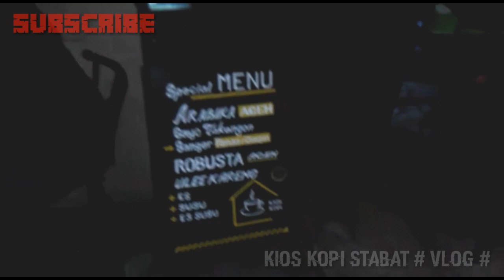Nongkrong Asik di Kioskopi Stabat Music Coffee Copyright Free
Kioskopi Stabat Music Coffee Copyright Free
Kioskopi Stabat Base Came Community Club Motor Dan Semua Kalangan

Minum Kopi, Cigarettes, Nongkrong, Santai, Main Game, Music Acustic, Musik Akuistik, Live Musik, Music Cafe, ya di Kios Kopi Stabat Aja Base Came Community, Club Motor, Dan Semua Kalangan

Untuk Teman-teman seputaran Stabat Binjai, Sumatera Utara Indonesia dan terkhusus Daerah sekitaran Kios Kopi Stabat  yang ingin nongkrong dan Ngopi santai  ayo mampir ke Kioskopi Stabat Tempat Nongkrong asik dan Ngopi santai, yang pasti harga kopi dan Menu-menu lainya enggak buat kantung kamu semua jebol dehh! Aman itu..!!!

Manfaat Minum Kopi
Mengandung mineral dan vitamin, Membakar lemak tubuh, Meningkatkan stamina, Meningkatkan fungsi otak, Menambah energi, Menurunkan risiko munculnya diabetes,
demensia, penyakit Alzheimer, Menekan risiko munculnya penyakit
Parkinson, Organ hati jadi terlindungi, Menekan risiko kanker hati, Menurunkan risiko stroke, Memperpanjang Umur, Menyehatkan Jantung, dan Membuat lebih bahagia dll..

Terimakasih Kepada Semua Sobat Sobat Yang Sudah Sudi dan mau Meluangkan Waktunya Mampir Di Chanel Kioskopi Stabat Kab. Langkat Sumatera Utara,

Agar Vidio Berikutnya Sobat Sobat Bisa Langsung Dapat Notifnya.

Channel edit video Android kinemaster : 👇👇👇 Panduannya..

Jl. Lintas Sumatra Medan - Banda Aceh/ Jl. Binjai - Stabat No.99 Simpang Bengkel Seikarang
Kec.Stabat Langkat, Sumatera Utara, Indonesia
Semoga Bisa Menjadi Inspirasi
Sobat Kios Kopi Stabat
dan.,

Semoga bermanfaat
Terima kasih